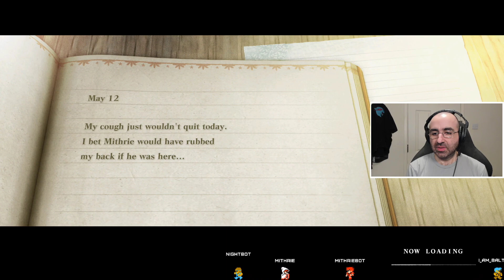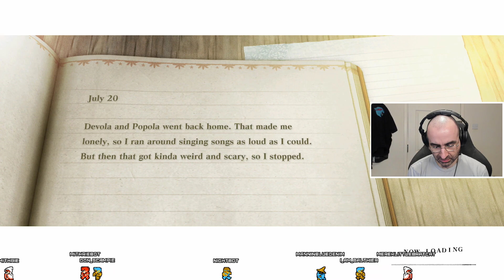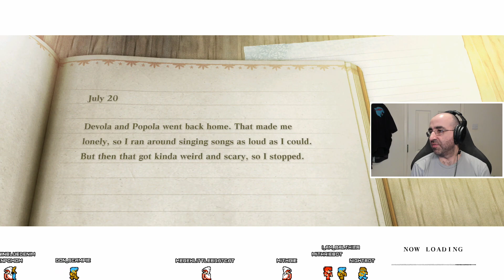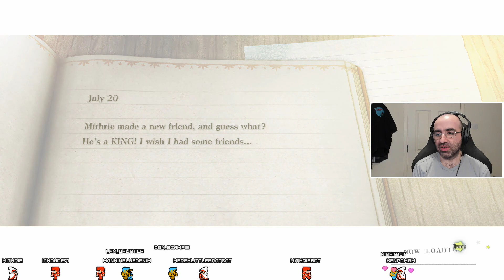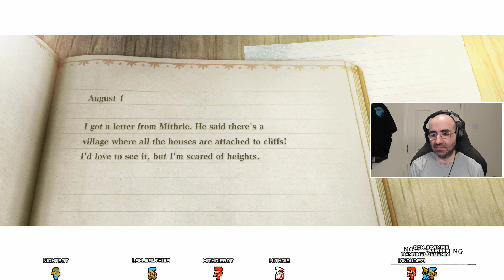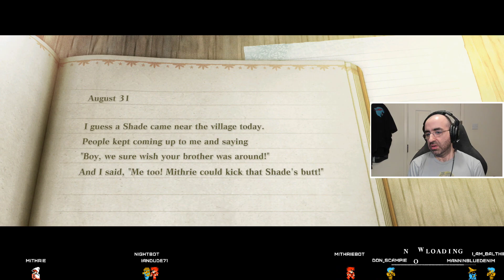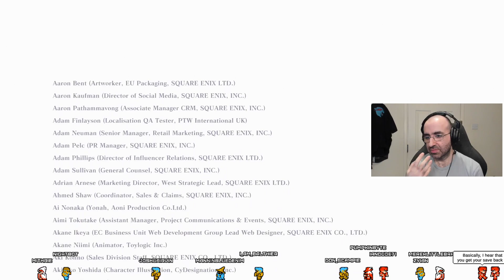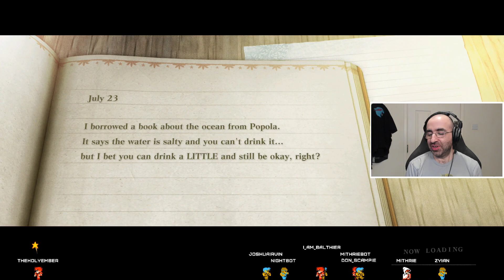Nier Replicant Walkthrough Gameplay Part 7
Mithrie - Plays Games

Nier is an action role-playing video game developed by Cavia and published by Square Enix for the PlayStation 3 and Xbox 360 in April 2010. In Japan, the game was released as Nier Replicant[b] for the PlayStation 3 with a younger main character, while an alternative version titled Nier Gestalt with an older main character was released for the Xbox 360; Gestalt was released outside of Japan as Nier for both platforms. A remaster of the game, Nier Replicant ver.1.22474487139..., was released for PlayStation 4, Xbox One, and Windows on April 23, 2021.

Thank you to Square Enix for sending me a key of the game on PS4!

Do you enjoy playing video games? Are you looking for gaming playthrough, gaming walkthrough, and strategies on how to dominate your favorite game? Then look no further because I have a lot of awesome gaming videos for you!

Mithrie